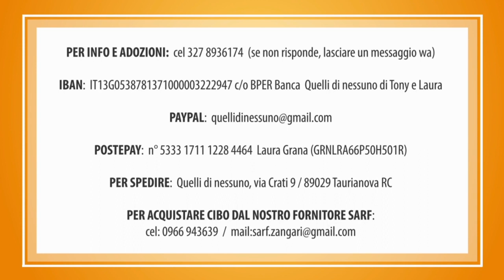IL RECUPERO DI JASMINE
Le erano rimaste poche ore di vita, lungo quella strada a scorrimento veloce...
Dopo una lunga conversazione con i proprietari della pompa di benzina che ci hanno confermato che la piccola è comparsa all'improvviso nella  notte, come ci era stato segnalato da più persone, abbiamo deciso portarla al sicuro con noi.